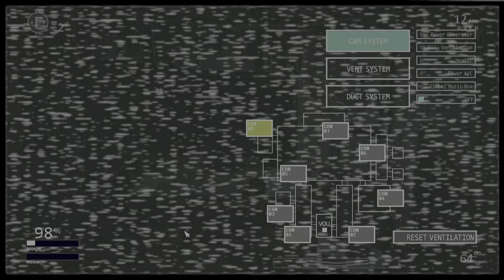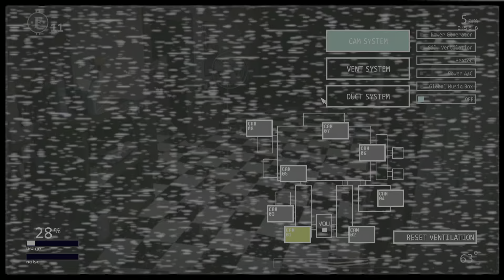Ultimate Custom Night bears attack 1